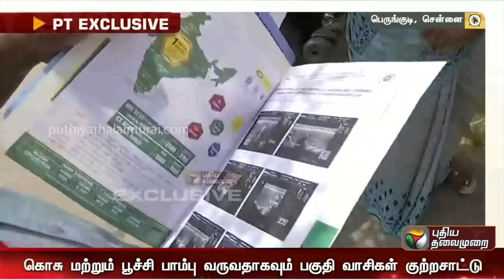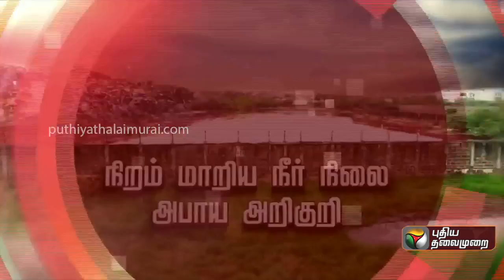Pink நிறத்தில் மாறிய பெருங்குடி குப்பை கிடங்கு